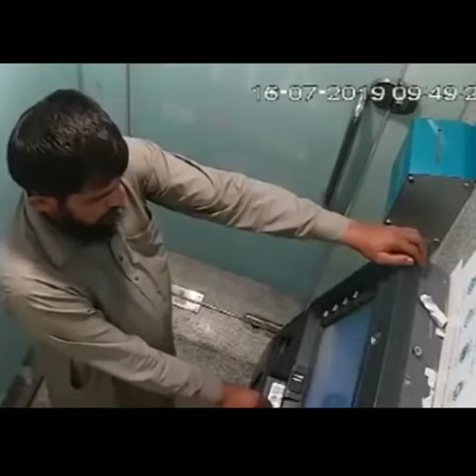funny atm breaking video 😂🤣😂🤣